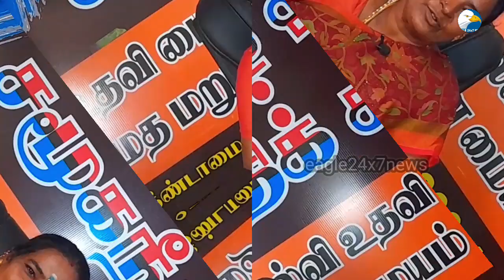கோவை அரசு மருத்துவ மனையில் என்னதான் நடக்கிறது? வெளிவந்த ரகசியம்? PROMO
வெளிவந்த ரகசியங்கள்